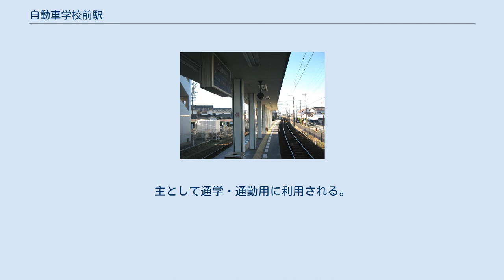自動車学校前駅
ホーム（2011年1月） 自動車学校前駅（じどうしゃがっこうまええき）は、静岡県浜松市東区有玉南町にある遠州鉄道鉄道線の駅。
列車交換時以外は上り下りとも西側線路を使用する。
 ホームの東側に建つ集合住宅「遠鉄ハイツ自校駅ビル」1階の一部が駅舎（待合室）として用いられ券売機も置かれているが、終日無人駅である。
ホームへの移動時は構内踏切を渡る。
なお、1階の残り部分には複数の店舗が入居し、2階以上が住居用区画となっている。
同ビルの上島方に隣接して駐輪場（収容184台）が存在する。
 この駅に隣接する遠鉄自動車学校の敷地は、元々は鉄道貨物輸送が盛んだった頃に遠州鉄道が貨物ターミナルを作る目的で用地を取得したものである。
しかしモータリゼーションの波に遭って貨物輸送が激減したため大掛かりな貨物輸送計画は頓挫してしまう。
そこで遠鉄はモータリゼーションからのマイカーブームに着目し、当時は数が少なかった自動車教習所を貨物ターミナル予定地に設置した。
 市場駅は開業当時、この近隣に大きな市場があったことに由来する。
その後、遠鉄自動車学校が開校したことで現在の駅名に改称された。
 2019年度（令和元年度）の乗車人員は368,877人（全18駅中13位）、降車人員は366,781人（同14位）である。
 1980年度（昭和55年度）以降の乗車人員および降車人員は次の表のとおりである。